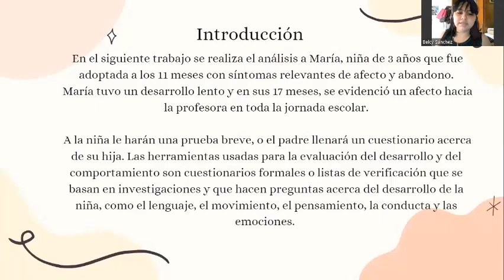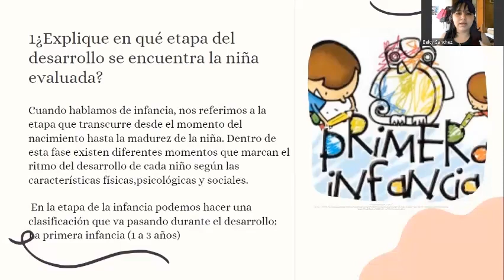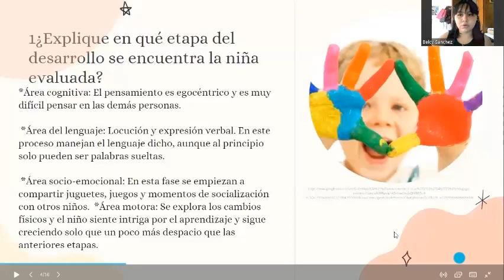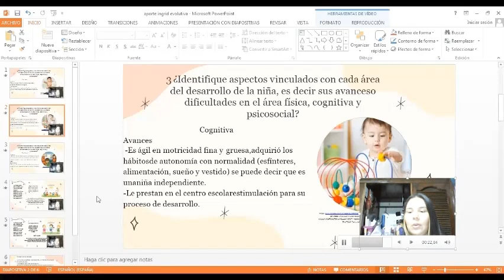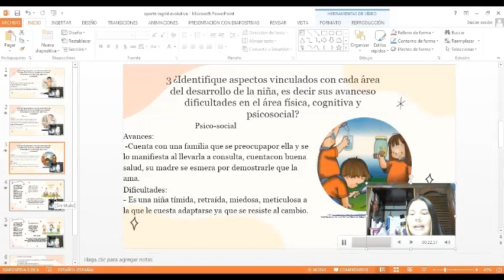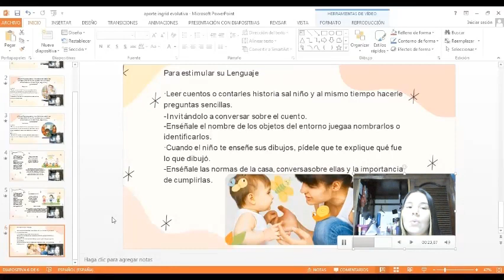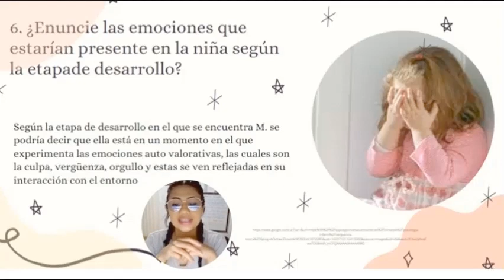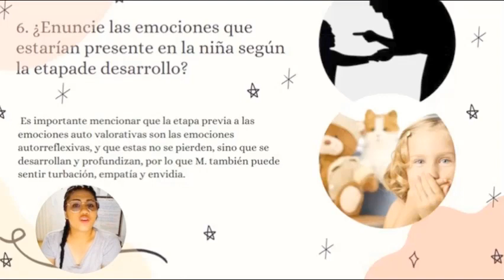Niñez y adolescencia Análisis de Caso M